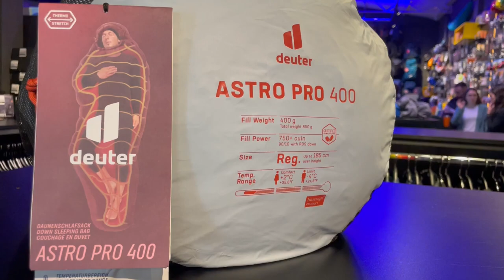Deuter Astro PRO 400, Parka The North Face Arctic, Camelbak Wine Tumbler - Novidades da Semana!!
No Novidades da Semana de hoje, contamos com a participação de Renato Santini a fim de apresentar o que há de novo na Loja AltaMontanha!!

Ainda com produtos que se tornarão essenciais para a próxima estação, o Inverno. Como exemplo temos a elegante Arctic, uma Parka Impermeável da já conceituada The North Face.

E é claro, as novas e moderníssimas Wine Tumbler, da Camelbak.
Você pediu? A gente traz!